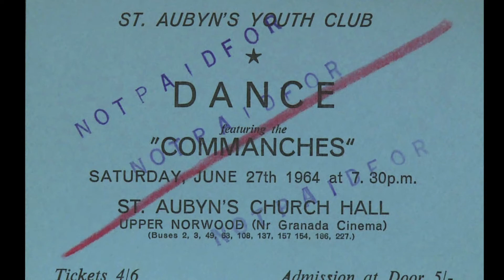Fred d'Albert playing with The Commanches gets him to Denmark Street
from Croydon beat group to Tin Pan Alley via Germany was normal for the time